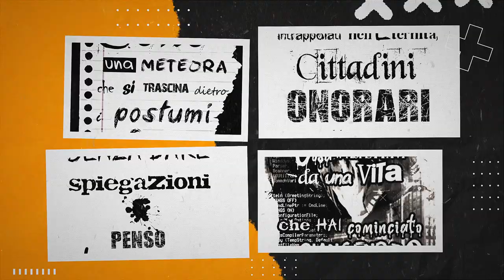Il mondo di ABIGAIL RAINL'ARCHETIPO DELL'ESORCISTA POSSESSIONI: Angel, demoni o...? PIERO RAGONE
🔮 Mercoledì 21 Febbraio 2024, ore 21:00 🔮

Unisciti a noi su FOCUS 3.0 per un viaggio nel mistero della vita. In diretta su YouTube, avremo l’onore di avere con noi Piero Ragone, presentato da Mirella Santamato.

Il tema principale della serata sarà “Abi e il mondo dell’esorcismo”. In un’epoca in cui sembra che si danzi tra possessioni ed esorcisti, Piero ci guiderà attraverso questo intricato e affascinante argomento. E come dice lui, non è un caso…

Piero ci parlerà del mondo di Abigail Rain, l’archetipo dell’esorcista, e delle possessioni: Angeli, demoni o…? 🤔

Inoltre, avremo l’opportunità di scoprire di più sul suo ultimo libro, edito da Verdechiaro Edizioni.

Non perdete questa serata eccezionale con un uomo magnifico. Vi aspettiamo! 🌟